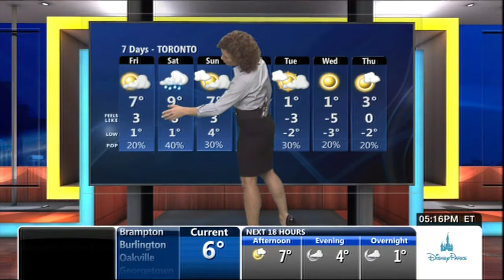TWN SL 11 07 2013